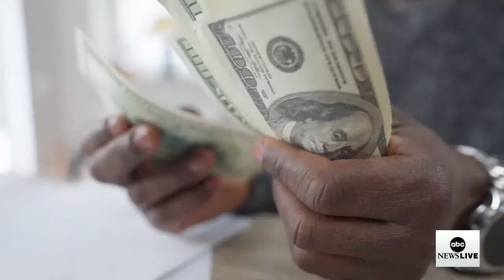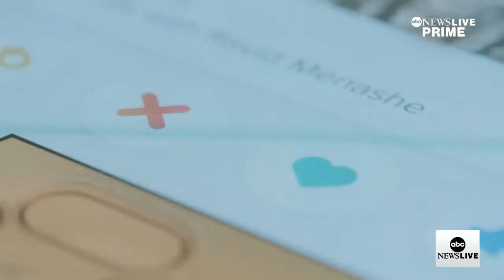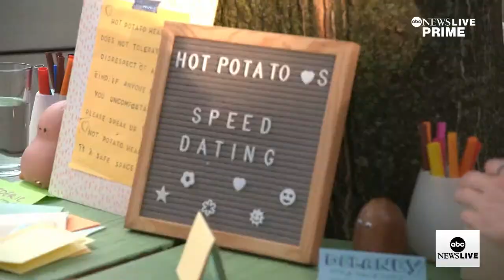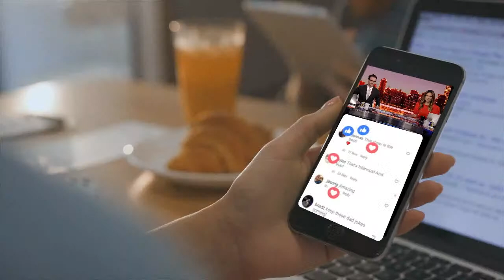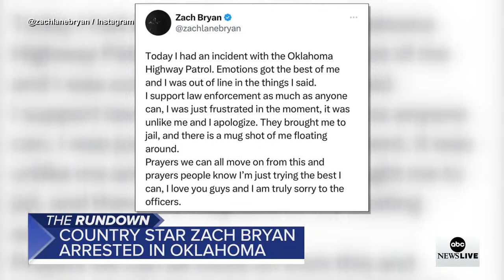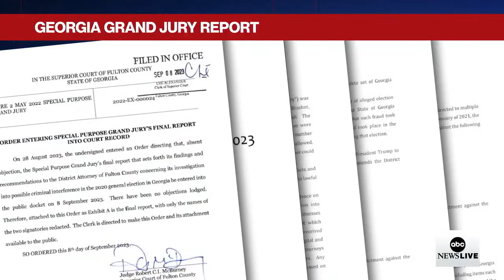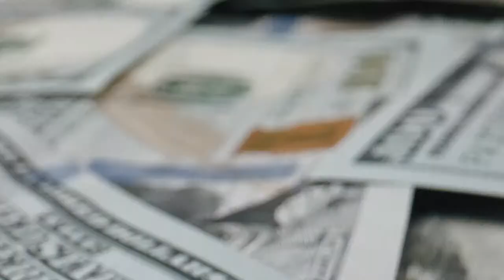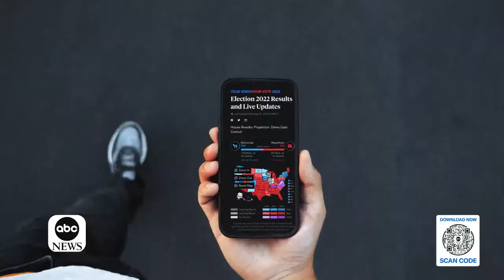ABC News Prime: Fulton County grand jury's final report; Dating apps; Maria Bamford on new memoir